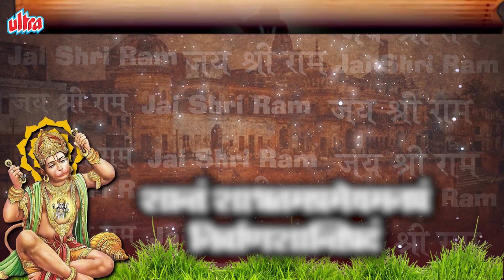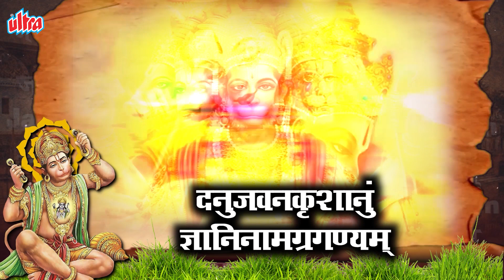Sunder Kand With Lyrics Part 1- सूंदर कांड पाठ | Kamlesh Upadhyay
सुन्दरकाण्ड लिरिक्स इन हिंदी / संपूर्ण सुंदरकांड हिंदी में

|| श्री गणेशाय नमः || || रामचरितमानस ||

|| पञ्चम सोपान सुन्दरकाण्ड ||
श्लोक –
शान्तं शाश्वतमप्रमेयमनघं निर्वाणशान्तिप्रदं,
ब्रह्माशम्भुफणीन्द्रसेव्यमनिशं वेदान्तवेद्यं विभुम्,
रामाख्यं जगदीश्वरं सुरगुरुं मायामनुष्यं हरिं,
वन्देऽहं करुणाकरं रघुवरं भूपालचूड़ामणिम् ||1 ||

नान्या स्पृहा रघुपते हृदयेऽस्मदीये
सत्यं वदामि च भवानखिलान्तरात्मा।
भक्तिं प्रयच्छ रघुपुङ्गव निर्भरां मे
कामादिदोषरहितं कुरु मानसं च ||2 ||

अतुलितबलधामं हेमशैलाभदेहं
दनुजवनकृशानुं ज्ञानिनामग्रगण्यम् |
सकलगुणनिधानं वानराणामधीशं
रघुपतिप्रियभक्तं वातजातं नमामि ||3 ||

जामवंत के बचन सुहाए | सुनि हनुमंत हृदय अति भाए ||
तब लगि मोहि परिखेहु तुम्ह भाई | सहि दुख कंद मूल फल खाई ||
जब लगि आवौं सीतहि देखी | होइहि काजु मोहि हरष बिसेषी ||
यह कहि नाइ सबन्हि कहुँ माथा | चलेउ हरषि हियँ धरि रघुनाथा ||

सिंधु तीर एक भूधर सुंदर | कौतुक कूदि चढ़ेउ ता ऊपर ||
बार बार रघुबीर सँभारी | तरकेउ पवनतनय बल भारी ||
जेहिं गिरि चरन देइ हनुमंता | चलेउ सो गा पाताल तुरंता ||
जिमि अमोघ रघुपति कर बाना | एही भाँति चलेउ हनुमाना ||
जलनिधि रघुपति दूत बिचारी | तैं मैनाक होहि श्रमहारी ||

हनूमान तेहि परसा कर पुनि कीन्ह प्रनाम।
राम काजु कीन्हें बिनु मोहि कहाँ बिश्राम ||1 ||